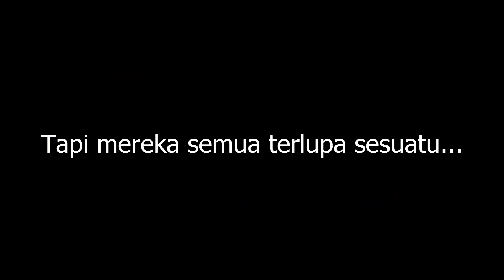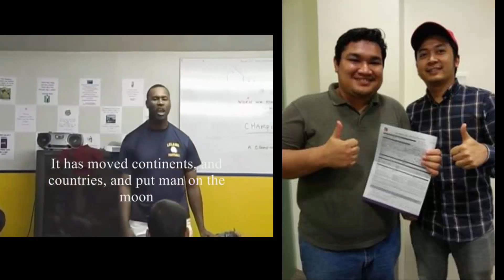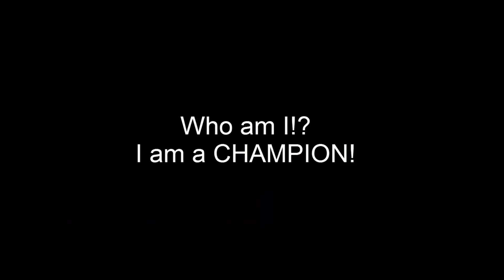Who Am I!? I am a CHAMPION!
Beberapa bulan yang lepas...
Ramai Network Marketer ketawakan saya...

Tapi mereka semua terlupa sesuatu...

Today gentlemans... I am honored to coach you.
More honored to take you onto the field of battle.

But there is another honor to be bestowed upon you.
That is the answer that comes with that question.

That's right and I need you to remember that all throughout this game.

I will conquer what has not been conquered.
Defeat will not be in my creed.
I will believe what others have doubted.
I will always endeavour the prestige, honor, and respect of my team.
I have trained my mind and my body will follow.

I will acknowledge the fact that my opponents do not expect me to win.
But I will never surrender.
Weakness will not be in my heart.
I will look to my comrades, to those who have brought me into this world.
And those who have trained me.
And I will draw strength from them.

I will gladly go out into the field of battle.
And I will move, groove, and do everything that I can do.
And I will reach my field of battle by any means at my disposal.
And when I get there I will arrive violently.
I will rip the heart from my enemy and leave it bleeding on the ground, because he cannot stop me.

To my side I have comrades.
Comrades that have been with me through thick and thin.
Through sacrifice, though blood, through sweat, though tears.
Never will I let them fall.
Never will I let them down.
And I will never leave an enemy behind.
Because our opponent does not know my heart.

No one will deny me.
No one will defy me.
And no one will tell me who and what I am and can be.
Belief will change my world.
It has moved continents, and countries, and put man on the moon.
And it will carry me through this battle.

Defeat, retreat those are not in my words.
I do not understand those definitions.
I do not understand when things go wrong.
I do not understand mistakes.
But I do understand this.
I understand victory and I understand never surrendering.
No matter how bad things go.
My heart and my mind will carry my body when my limbs are too weak.

Today will be that day.
Not tomorrow, not next week, but right now, right here, in your house and in your home.

History will remember me.
And I will not have to worry about him being kind.
I will define myself.
I will write my own praises.
And no one will tell me what I can and cannot be.
I will never go home, not without giving everything I have got.

Coz who am I!?